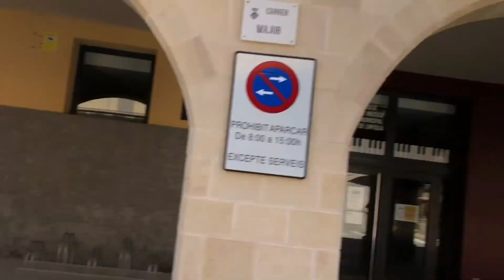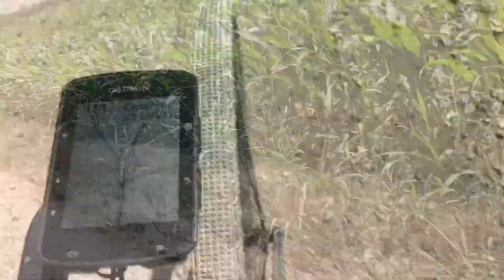Penelles-Estany d’Ivars Gravel Trip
Sortida a Penelles, poble dels grafittis, molt xulo, volta al estany d’Ivars d’Urgell, zona natural preciosa i tornada cap a Penelles.